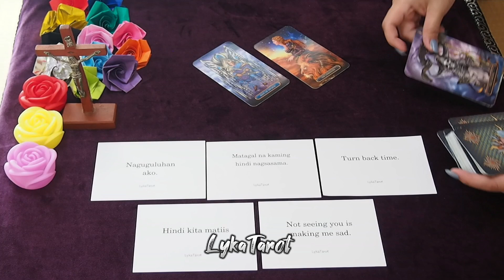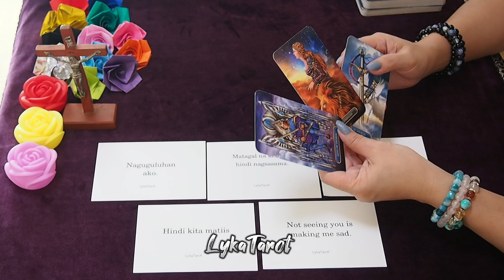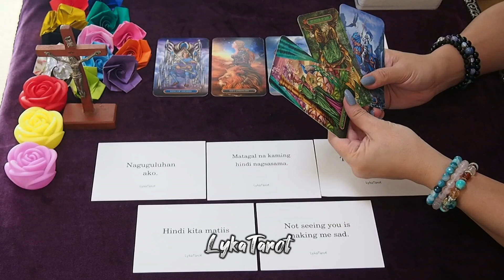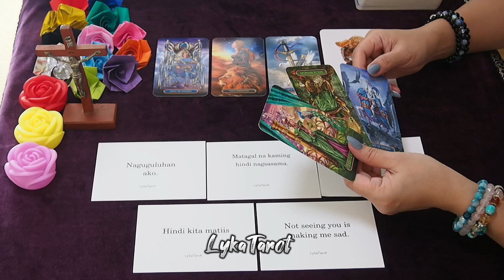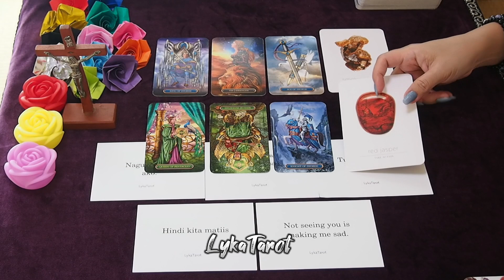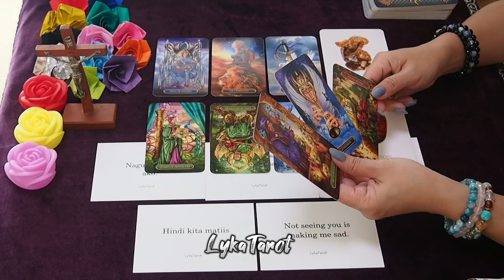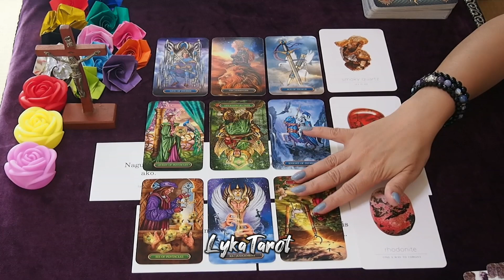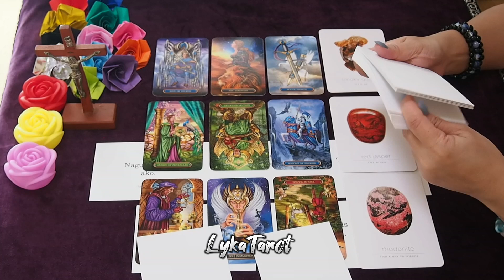Simula ng mawala ka.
PAKI BASA NA LANG!!!

🪷KUNIN MO LANG ANG AKMA SA SITUATION MO. KAPAG NALITO KA HINDI PARA
      SA IYO ANG READING.SORRY NAMAN BAKA PO NEXT TIME.
      1 WEEK READING NAMAN PARA SA NAKAPANOOD NA PERO PWEDE KA PA
                MANOOD KUNG GUSTO MO O PARA MAKA RESONATE KA.

Meron po akong part time.
Salamat sa pangunawa at Maraming Salamat sa oras.

LYKATAROT
2021